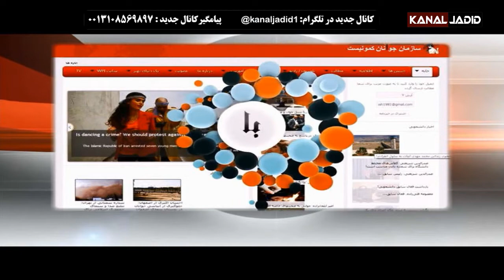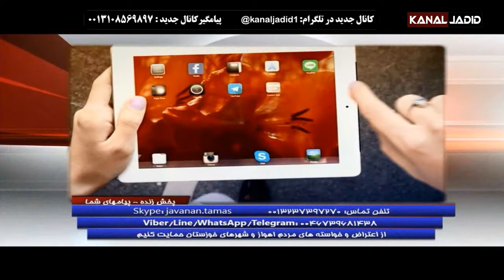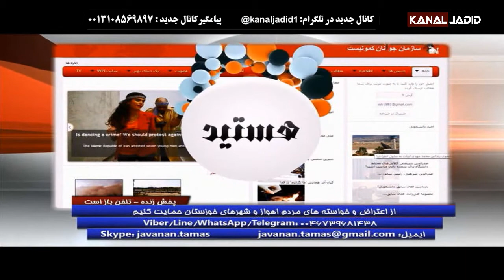پخش زنده: از اعتراض و خواسته های مردم اهواز و شهرهای خوزستان حمایت کنیم-۱۷ فوریه ۲۰۱۷